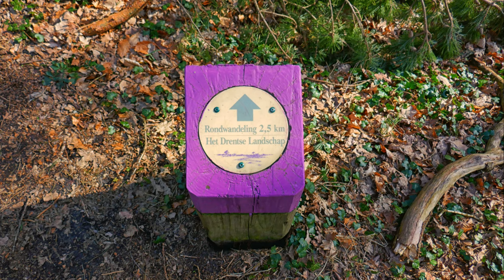ZichtOp: het Uffelter Binnenveld - Havelte (NL)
Een wandeling over het mooie en afwisselende Uffelterbinnenveld bij Havelte.